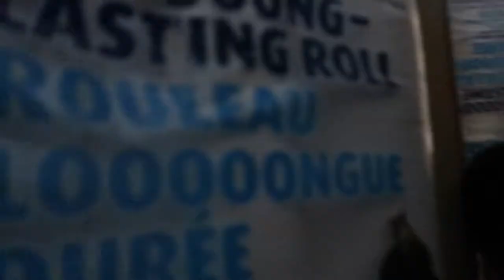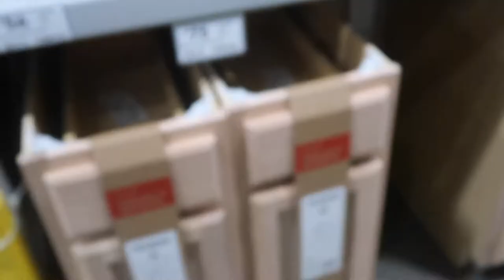WE BUILT A FORT IN A STORE SHELF!(we got caught)/Vlog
We Decided To Build a Hidden Fort in a Store, Lowes. We began decorating and had a cool little set up until we were caught and were banned from the store.